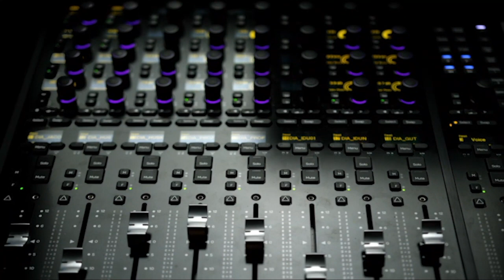SHOWREEL 2021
Et utvalg av produksjoner som ble gjort i løpet av 2020 av våre studenter!